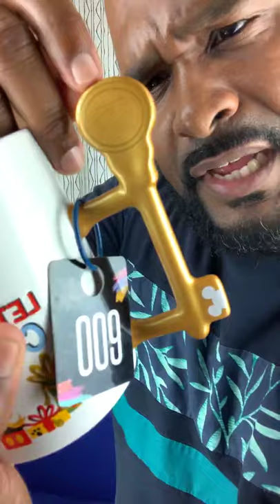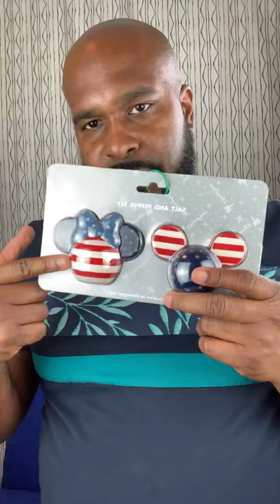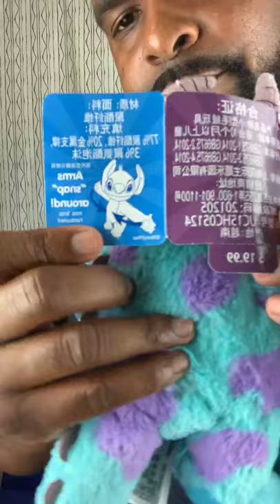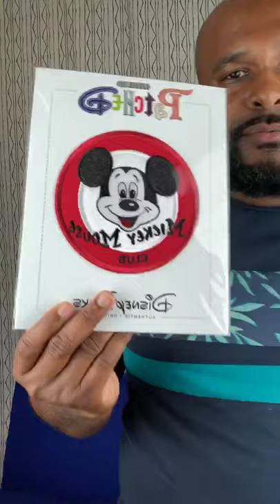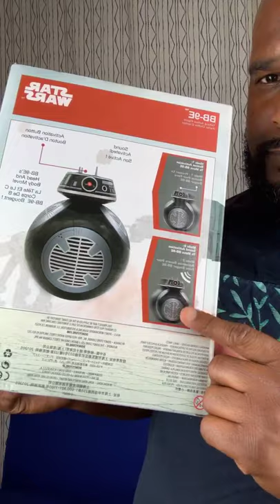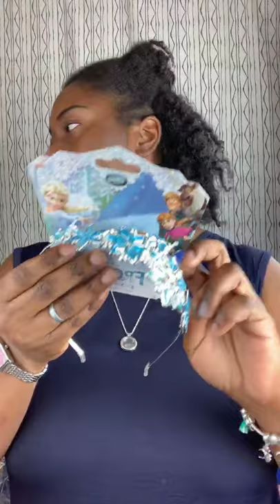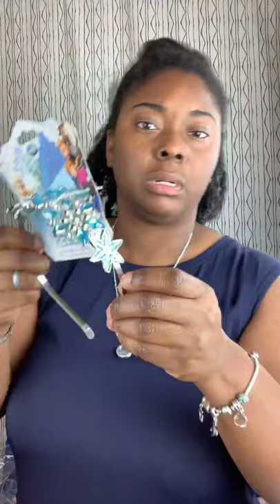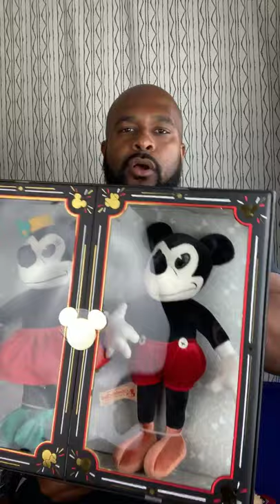Disney Character Warehouse Merch Live Sale in The INON Studio | Episode 14 | 8.30.2019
Welcome... We’re Lisa and Dan and we’re personal shoppers based out of the Disney Character Warehouse at Sawgrass Mills Mall.
Want something you see in one of our videos that’s not on the website... please fill out the wishlist form and when items are obtained we will send you a custom invoice including shipping

Ca$h app us @ $INONBoutique

Lisa Lovely and Mac-D
INON

Can’t get enough of us???